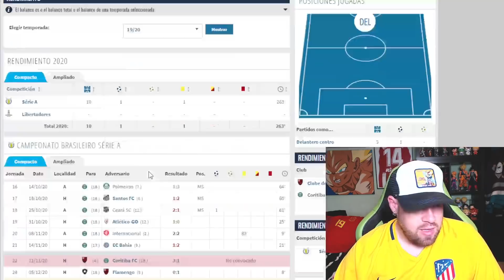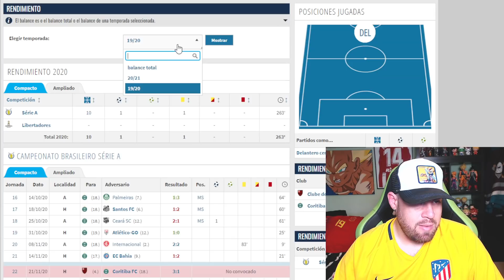REACCIONANDO A RODRIGO MUNIZ | PROMESA BRASILEÑA QUE JUEGA COMO 9 Y SUENA PARA EL ATLÉTICO DE MADRID